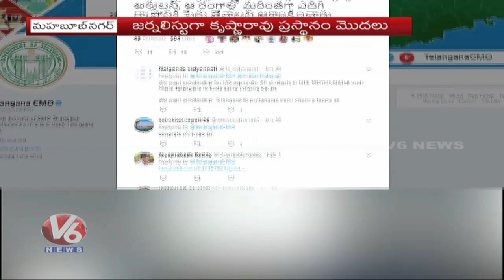Special Story On Sahitya Akademi Award Winner Apparasu Krishna Rao | Mahabubnagar | V6 News